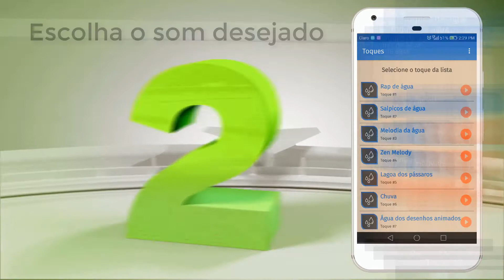App toques de agua HOR2